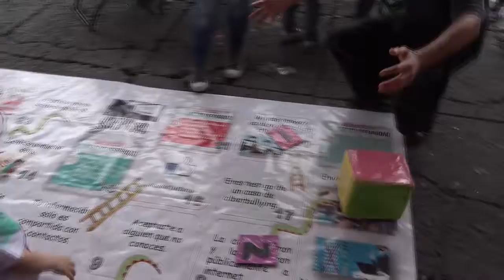Festival para Niñas y Niños de la CDMX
El Jefe de Gobierno de la Ciudad de México, Dr. Miguel Ángel Mancera Espinosa, participó en la inauguración del Gran Festival para Niñas y Niños de la CDMX realizado en la explanada del Zócalo Capitalino.